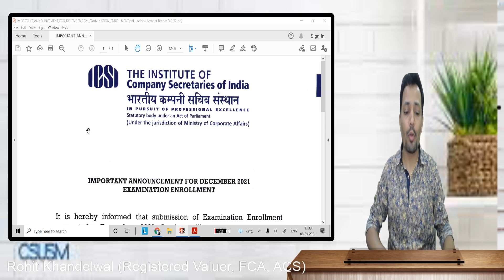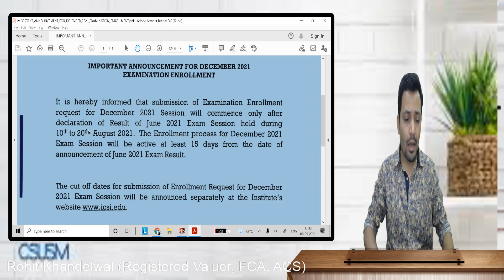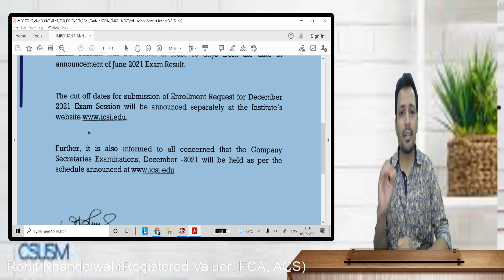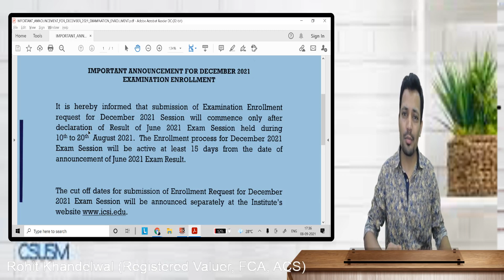New Important Announcement | CS Students | BY ICSI | Nahata Professional Academy Indore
India's Best CA CS Institute ( Since 1992 )
with the most Experienced Faculties of India.